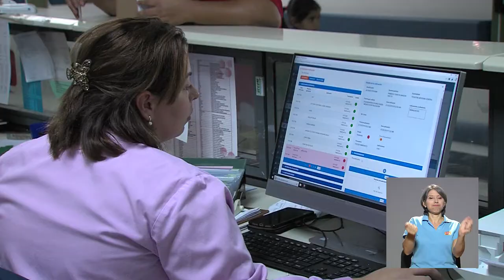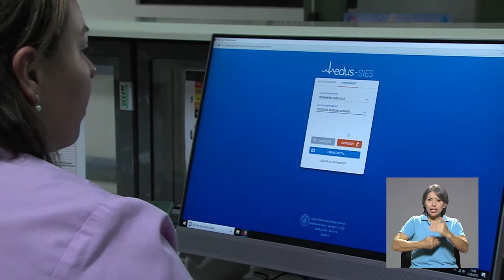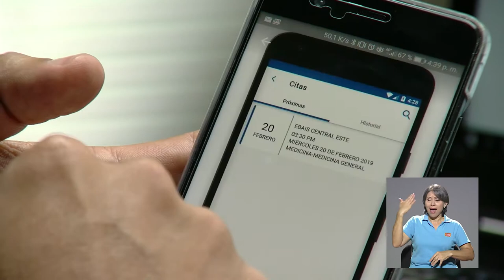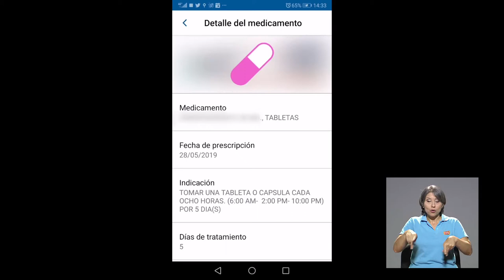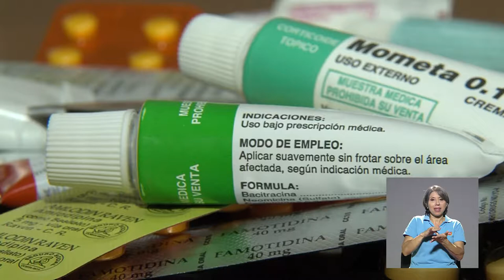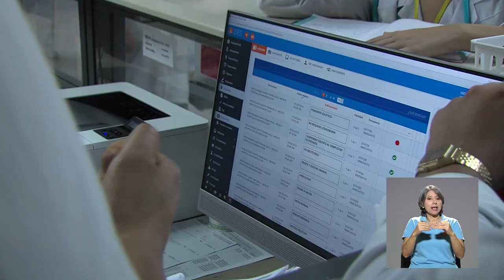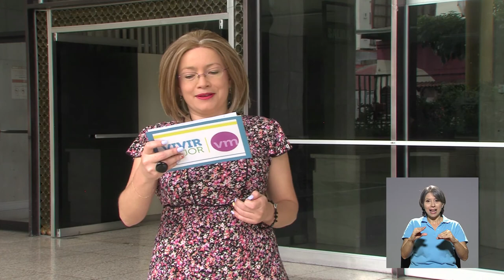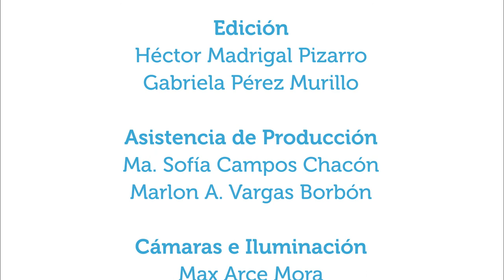Receta electrónica de medicamentos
27nov2019. La CCSS implementó la receta electrónica en el sistema de salud público y en Vivir Mejor se conversa acerca de esta tecnología al servicio de los usuarios (beneficios, avance de instalación, entre otros) con el dr. Esteban Vega de la O. coordinador de Servicios Farmacéuticos de la CCSS.